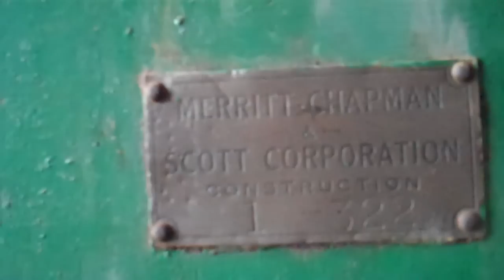Steam Crane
Barge mounted steam crane running on compressed air.  It utilizes an American Hoist & Derrick triple drum hoist, an American Hoist & Derrick twin cylinder swing gear engine, and a Stroudsburg Engine Works twin cylinder engine which runs a pair of deck winches.  Not shown are a the duplex pumps, built by Dean and Worthington.